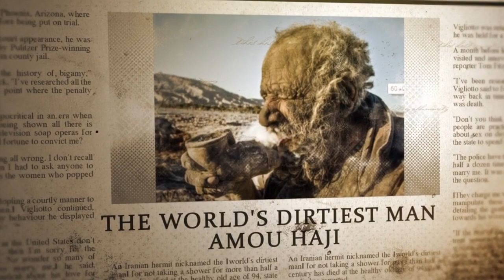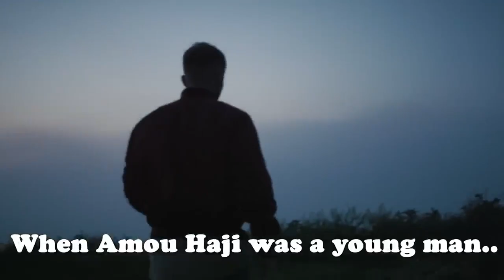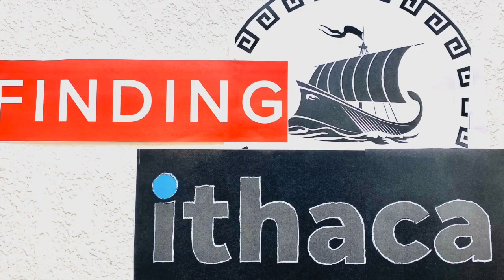Dirty Beyond Repair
Anxiety stinks.  So does Amou Haji.  Both need to be washed!